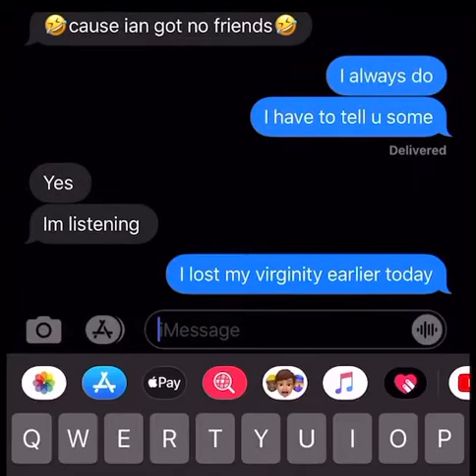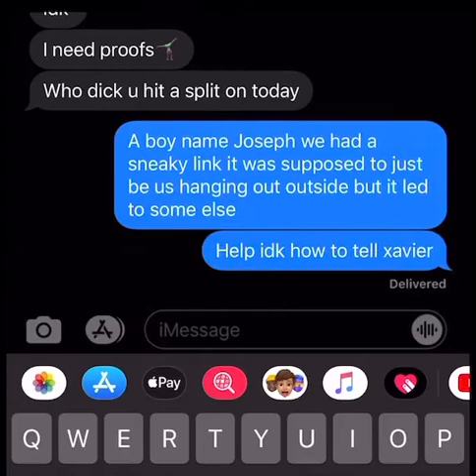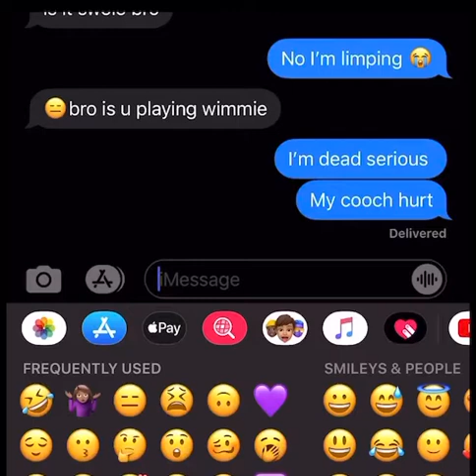Texting my friend I lost my virginity prank !! MUST WATCH!! To funny